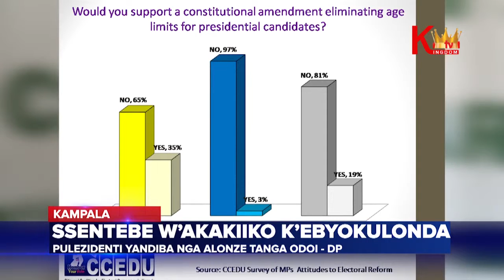Ssentebe w'akakiiko k'ebyokulonda Pulezidenti yandiba nga alonze Tanga Odoi DP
Bannakibiina kya DP , basabye pulezidenti Museveni alindeko okulonda , ssentebbe wa kakiiko k’ebyokulonda okutussa ng’omukaggo omwegattira ebibiina byobufuzi ogwa IPOD , gumazze okuwa ensala yagwo kwani abeera alondebwa.
Basirika Sarah alina ebisingawo.